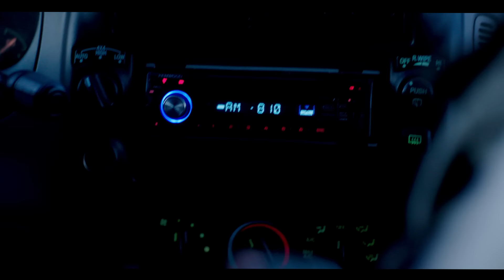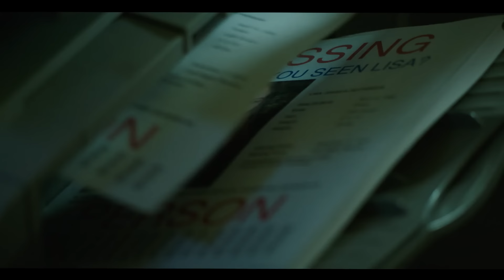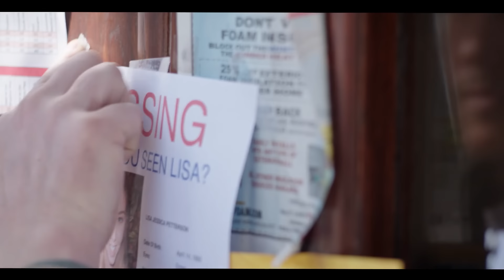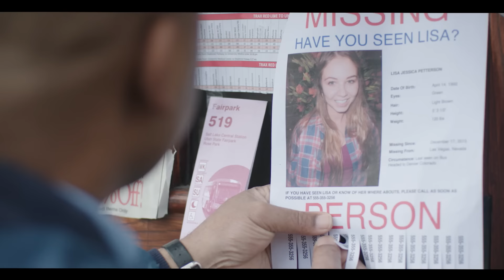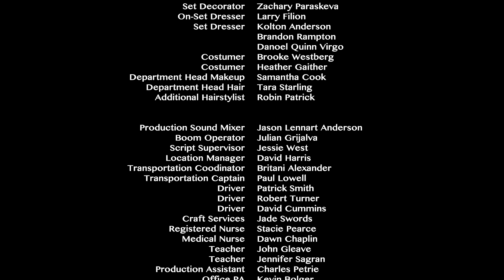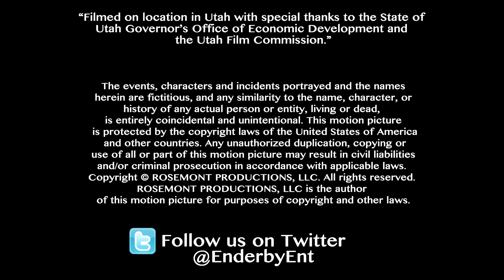Rosemont (2015) | Película Completa - Brad Dourif, Lochlyn Munro, Michael Gross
En una terrible tormenta 5 días antes de Navidad, Dos jovenes se encuentra por casualidad y atrapados por la tormenta deben resguardare en el resguardo de Rosemont con otros visitantes atrapados. Su conexión traera de vuelta a este resguardo abandonado y llenar de vida a las personas que los rodean.

Director: Daniel Petrie Jr.
Producer: Rick Dugdale (p.g.a.) , Daniel Petrie Jr.
Cast: Brad Dourif, Lochlyn Munro, Michael Gross